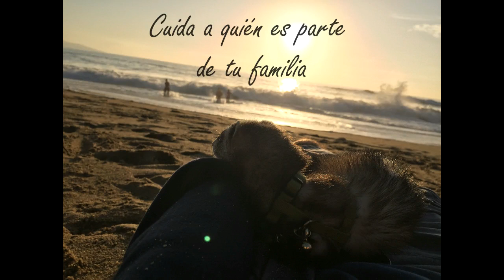Como trasportar a tu hurón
Videos: SeguridadVialRACE
Canción: Freeze You Out - Marina Kaye
Editor: Jordan Martz